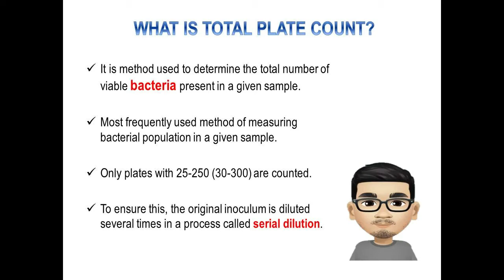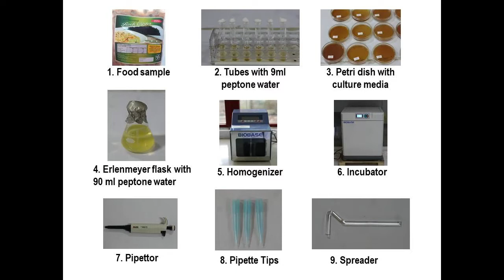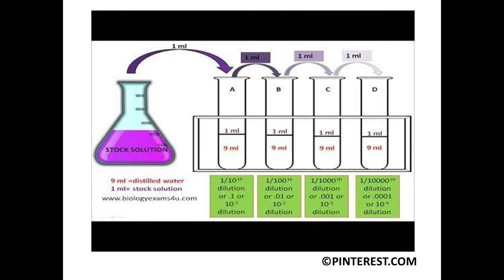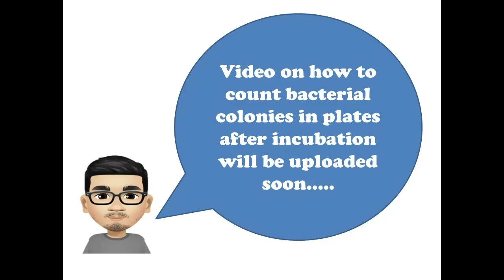Total Plate Count Method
Total Plate Count is a method of determining bacterial population in a given sample.

This video demonstrates how to conduct total plate count method.